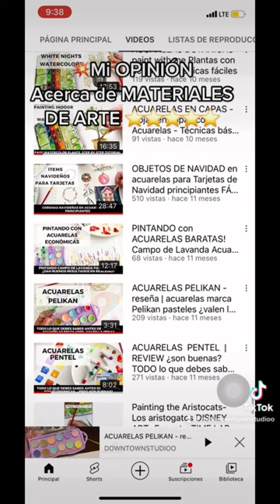Acuarelas PELIKAN 🥹! Las amo pero a la vez te cuento lo que pienso🙈⭐️ acuarelas escolares pelikan